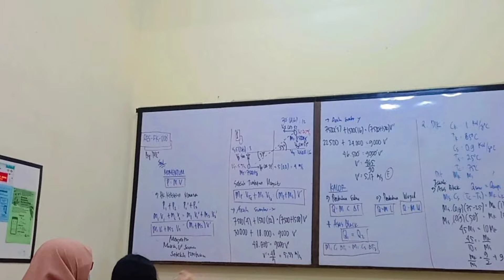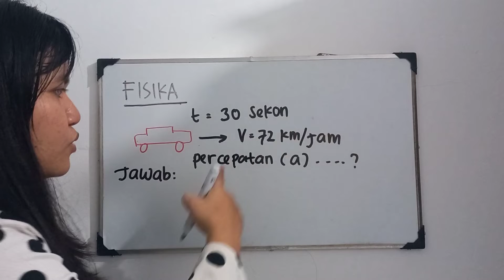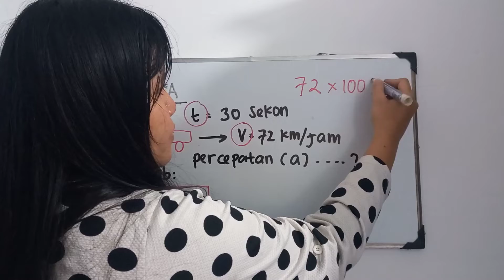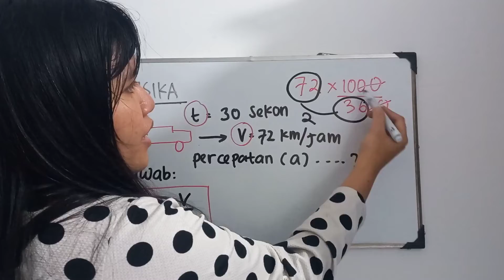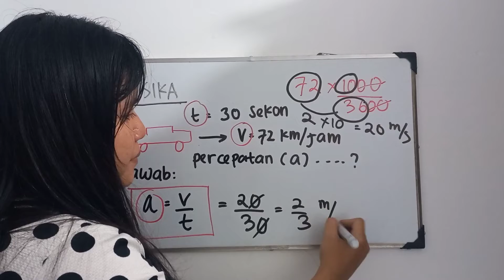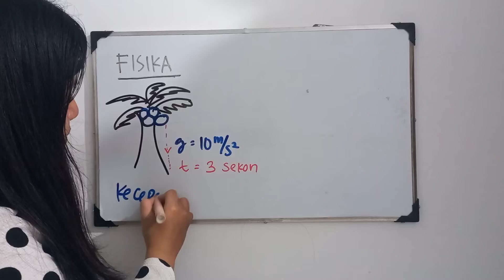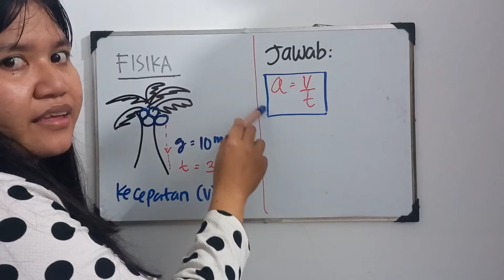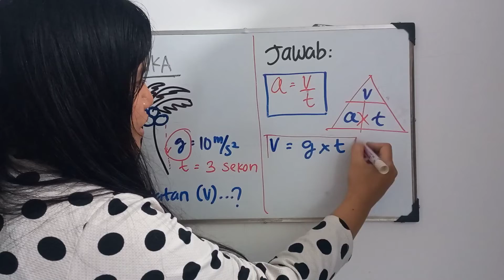Fisika 8 SMP Kecepatan & Percepatan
Hari ini ada request soal fisika dari adiks Jessica Sitinjak guyss .
 Mari kita bahas ~~~